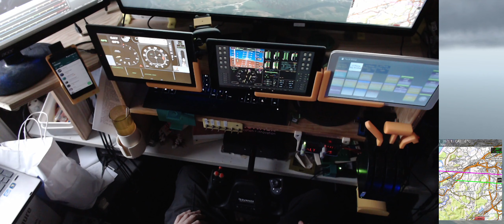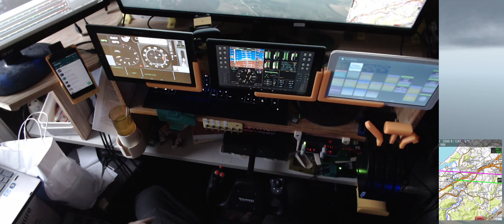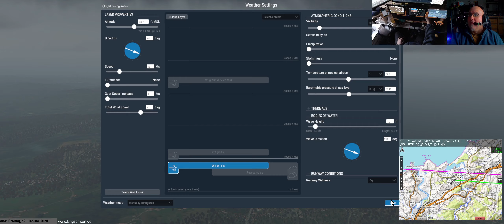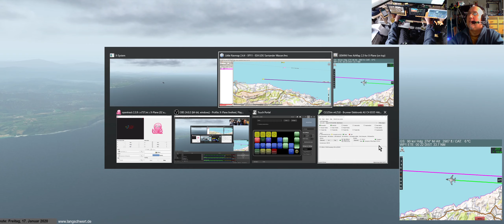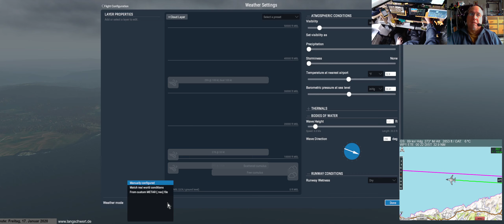🌍🌍🌍 X-Plane 11 a024: von LEXJ (Santander, Spanien) weiter nach irgendwo ohne Landebahn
(Piper J-3 Cub, Freeware)